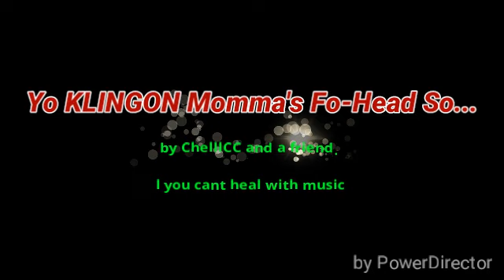your klingon muthers for head is so flat....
Animated star trek parody